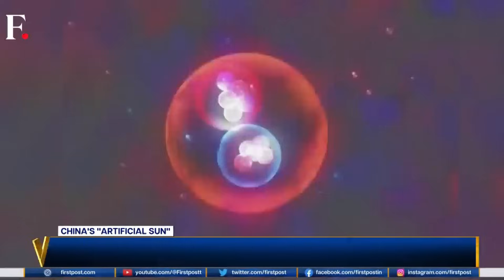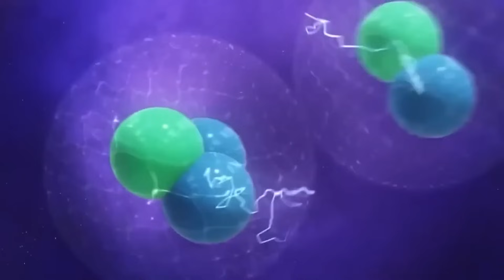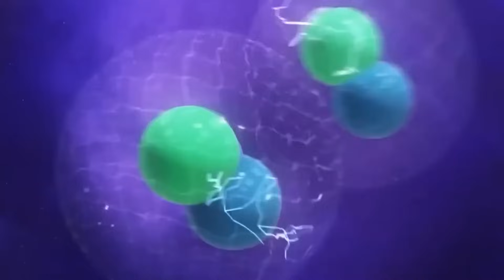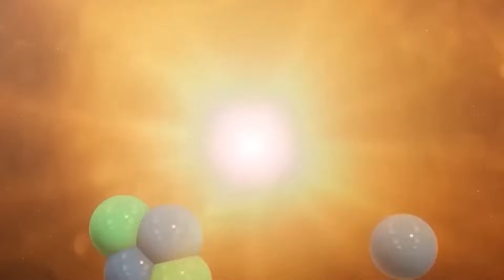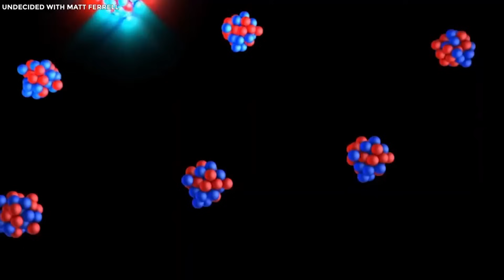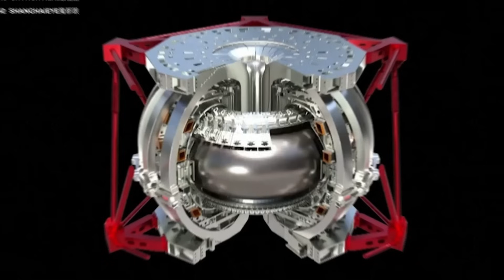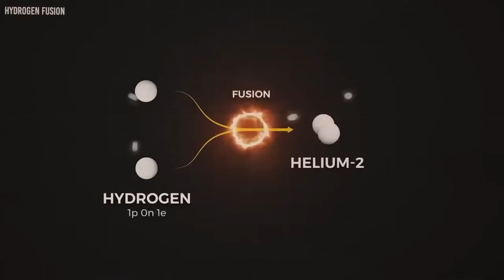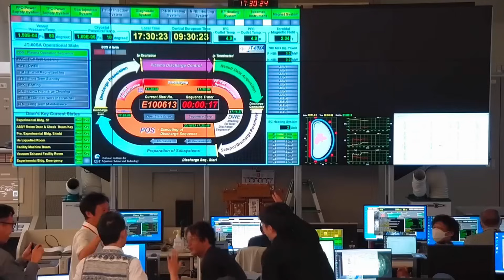China Just LAUNCHED Its Artificial Sun To Show It's TECHNOLOGICAL POWER!